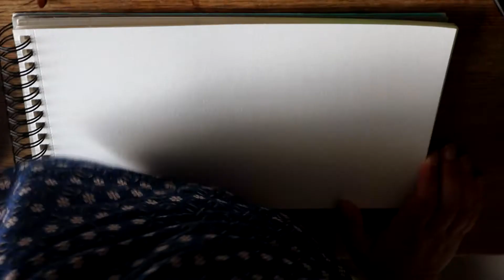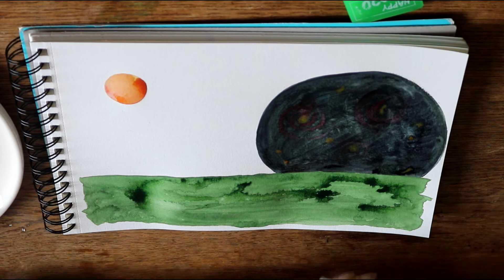Alien Planet ?!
Items used:
- Canson Aquarelle XL A4 watercolour paper 300gsm
- Daler Rowney Graduate brushes (sizes 4-6-10)
- Talens Art Creation Water Colour
- Artline Drawing System fine liner